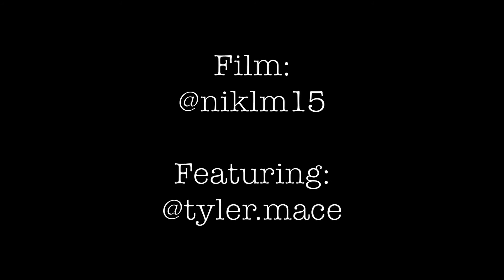Photoshoot with Tyler Mace | Abandon Building in D.C.